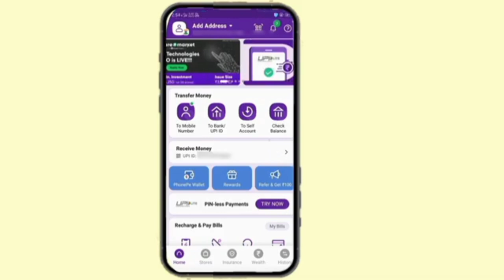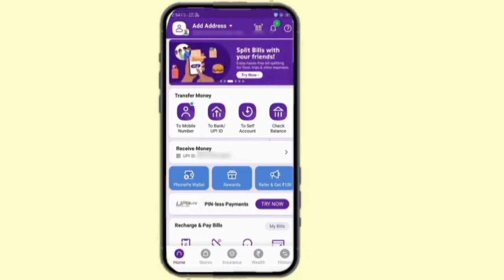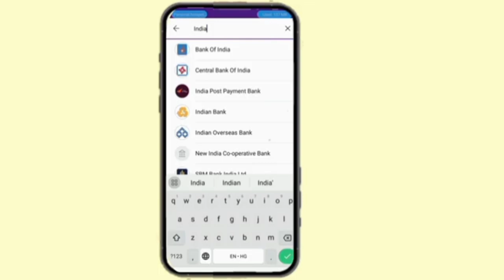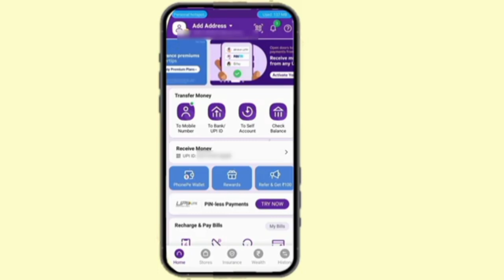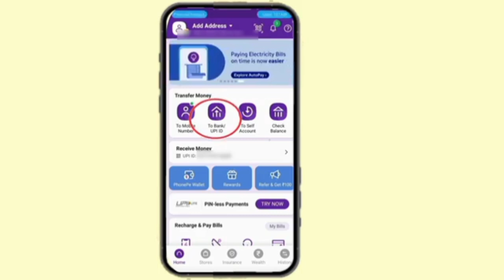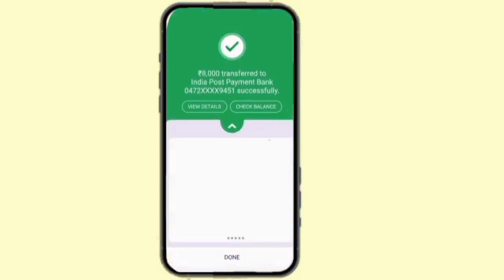Phonepe App के द्वारा IPPB Account में Amounts Transfer कैसे करें। Amounts Transfer Phonepe To IPPB।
Phonepe App के द्वारा IPPB Account में Amounts Transfer कैसे करें। Amounts Transfer Phonepe To IPPB @PostalScheme1989

Dosto, Is Video Me Aap Ko Bataunga Ki Kaise Aap Phonepe App Ke Dwara IPPB Account Me Online Amounts Transfer Kar Sakte Ho। IPPB Account Me Deposit Amounts Se Aap Post Office Saving Schemes Me Amounts Transfer Kar Sakte Ho।

Video Ko Last Tak Dekhe v Video Me Batay Huy Procedure Ko Follow Karte Huy Easily Amounts Transfer Kare।

Kisi Bhi Prakar Ki Koi Bhi Query Ho To Comment Box Me Jarur Likhe.